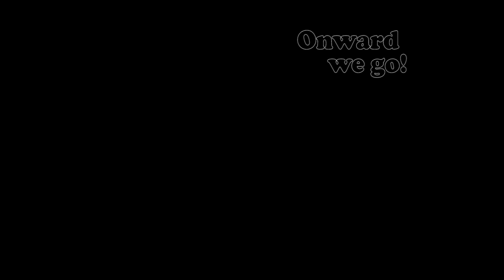"Onward We Go" by J. Andrews Official Video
A new song about carrying on in crazy times and focusing on what you can control. I was trying to remind myself that despite the feeling of powerlessness that comes with so much turmoil in the world, the truth is each moment carries with it the potential for action that could positively impact myself and my community.

Credits:
Bass Guitar - Hunter Parmentier (IG @hunterexploring)

All other instruments, mixing, and mastering by J. Andrews